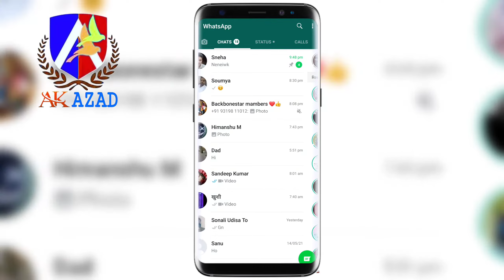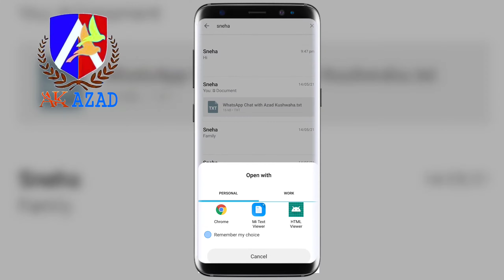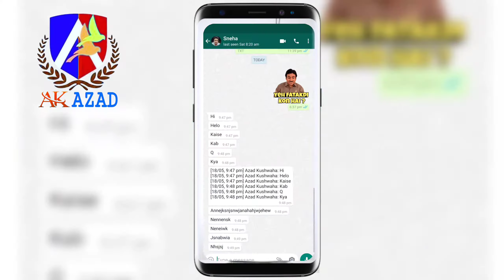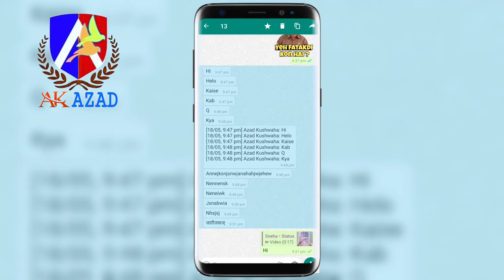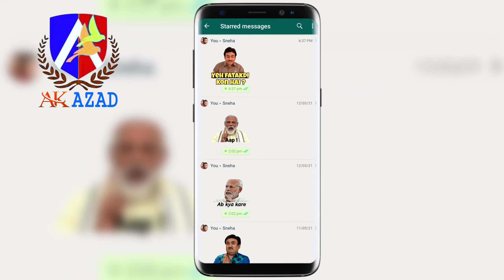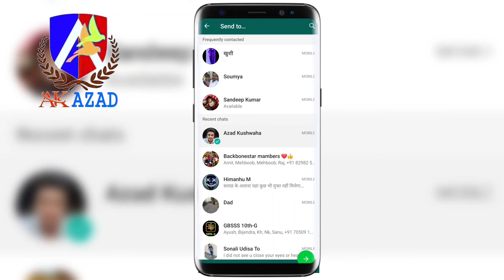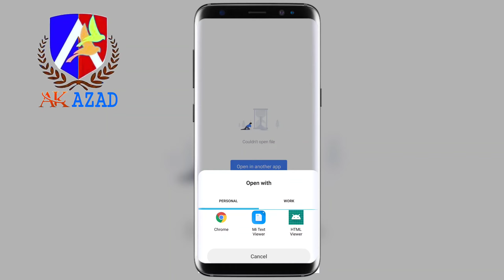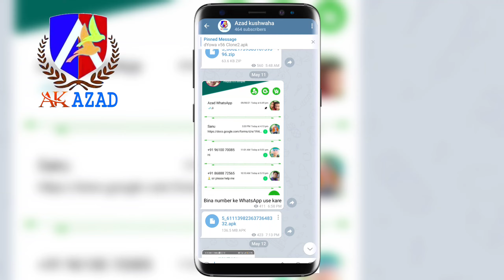Whatsapp की 5 गुप्त ट्रिक्स सिखलो !! Whatsapp 5 Hidden Features !! Whatsapp Tips & Tricks 2021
० TOPIC COVER ०

Whatsapp secret hidden tricks
Whatsapp hidden features
Whatsapp 5 hidden tricks
Whatsapp 5 secret tricks
Whatsapp 5 important features

THANKS .